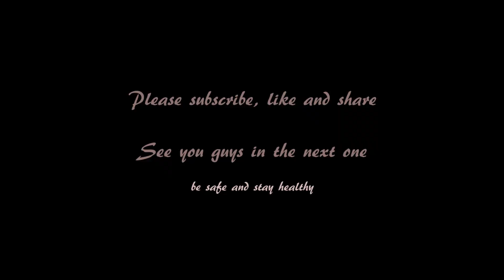Writing's on the Wall Piano (Cover by 11 years old Nicholas Patrick)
Vlog #42 Writing's on the Wall, Spectre 007 OST (originally popularized by Sam Smith) ~ (Piano Cover by Nicholas Patrick). Prepare ourselves for the upcoming James Bond 007 movie "No Time To Die" (scheduled end Sep / early Oct 2021).
Vlog of a 11 years old on learning and enjoying the piano and sharing other exciting stuff :)
Nicholas Patrick started to learn the piano less than 5 years ago and enjoying the piano ever since. RSL Level 3 Cert in Graded Examination in Music Performance holder and ABRSM Grade 6 scholar, he also enjoys beatboxing. Nicholas is a Primary 6 student in one of Primary Schools in Central Jakarta.